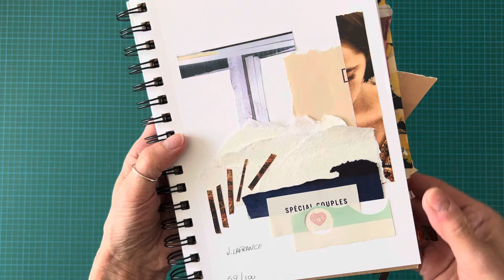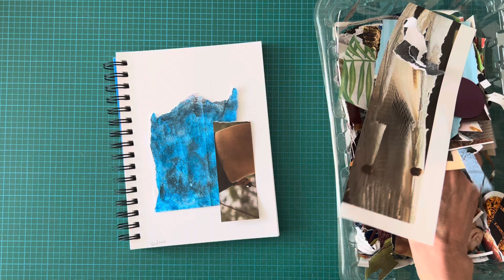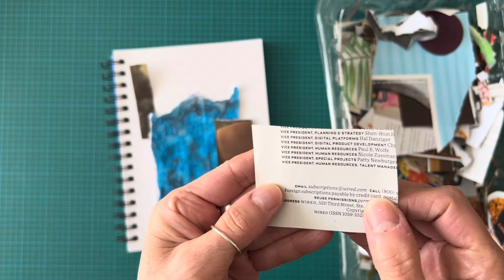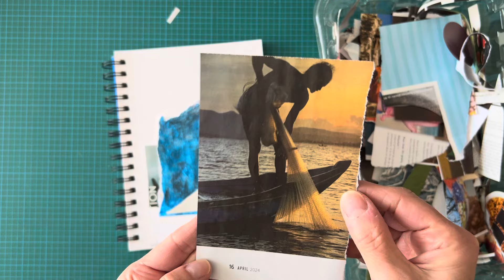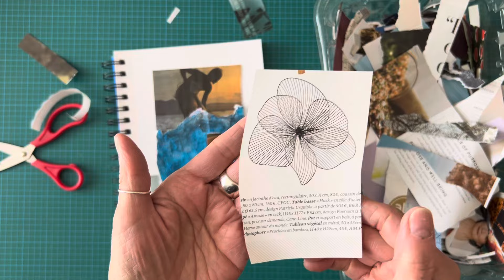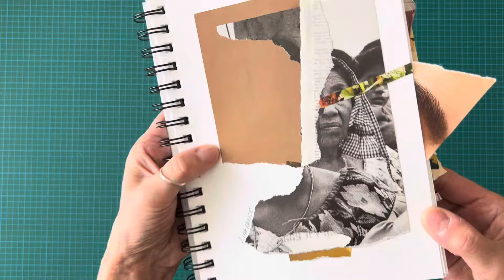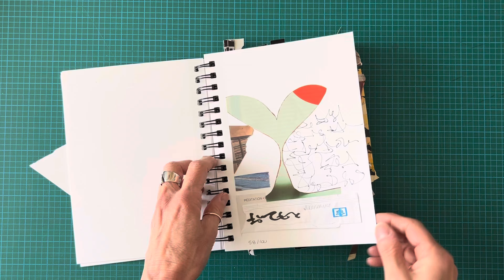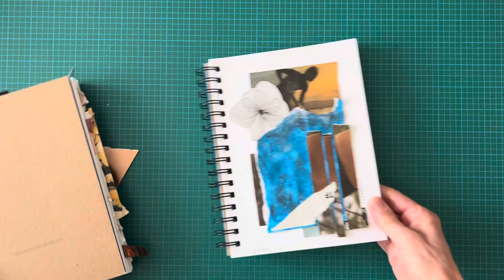Jour 60 The100dayProject 2024 🥳 Plus survol des jours 51 à 60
Jour 60 de mon 100 jours ✂️Ce matin, la pige à l’aveuglette m’a offert un homme sur pilotis, des couleurs vibrantes et OoO une fleur en noir et blanc! Beau rappel avec la pièce du bas. J’adore! 😊

Jour 60: 00:00
Jours 51 a 60: 18:11

Merci d'être là!  ❤️ À demain pour le jour 61 🥳